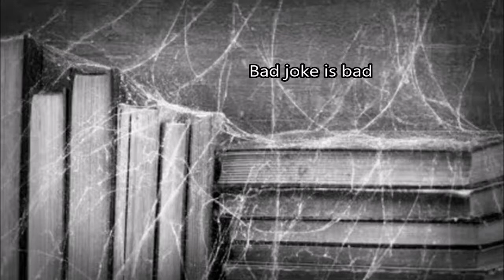Atlus Games Review/Retrospective Part 3: Persona 4 Golden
Now we take a look at the game that's been milked for quite some time now, and lets see if I can get any drops out of it... I'm gonna stop there...

Videos used/Channel:

Persona 4 : The Golden - Opening Movie (HD Version) (Japanese)
Shikoune

Persona 4 Golden: Investigation Team #4
AtlusUSA

Persona 4 - All Animated Cutscenes
RinandKurumiFan97

INSIDE THE TV - Let's Play - Persona 4: Golden - 2 - Walkthrough Playthrough
NicoB

[HD] [PS Vita] Persona 4 Golden - Boss: Shadow Kanji
RandomPl0x

Shadow Naoto - Persona 4 the Animation
KillScottKill

[HD] [PS Vita] Persona 4 Golden - Nurse Social Link [Devil]
RandomPl0x

[HD] [PS Vita] Persona 4 Golden - Summer Festival Date: Rise
RandomPl0x

WORST DETECTIVES EVER - Let's Play - Persona 4: Golden - 17 - Walkthrough Playthrough
NicoB

I'LL SAVE THEM ALL! - Let's Play - Persona 4: Golden - 40 - Walkthrough Playthrough
NicoB

Persona 4 Golden OST - Time To Make History
animedevilmay000

Persona 4 the Golden Animation, Junes Promotional Band Event -
EctoGhost

Persona 3 Portable - 100% Walkthrough - Part 7 - "Tartarus"
KyKiske7

Persona 4 Golden - Part 8 - Yukiko's Castle
JohneAwesome

Persona 4: Dancing All Night - Yu Narukami (Specialist)
JohneAwesome

Persona 4 Arena - Yu Narukami Arcade Mode Playthrough Part 1
MrRetroKid91

Lets Play/Walkthrough: Pokemon Gold - Part 26: Ice Path
jeffnoobown

Persona 4 Golden - Part 17 - The Steamy Bathhouse
JohneAwesome

RandomPl0x

Persona 4 Golden - Max Social Link - Chariot Arcana (Chie Satonaka)
JohneAwesome

Persona 4 The Animation Openings
RaphSword